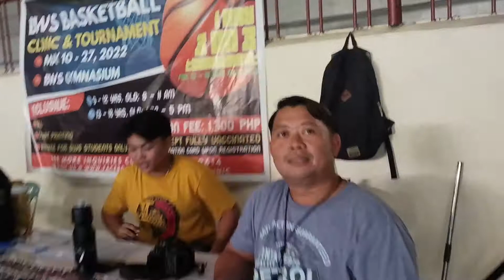Green vs Blue Elementary Championship Game